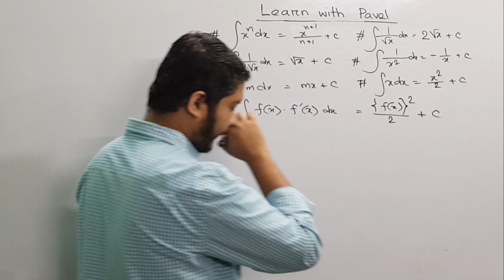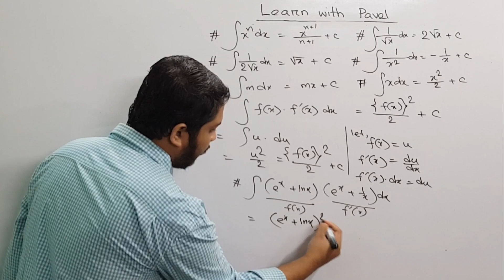17.ক্যালকুলাস যোগজীকরণ || Calculus Integration | উচ্চতর গণিত ১ম পত্র || HSC Math || learn with pavel